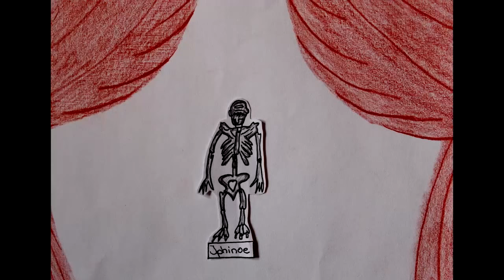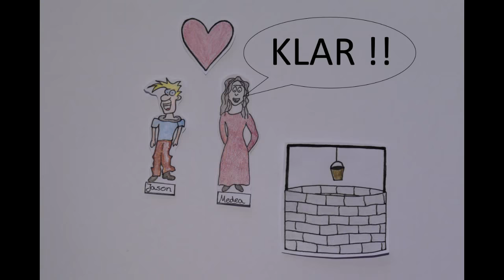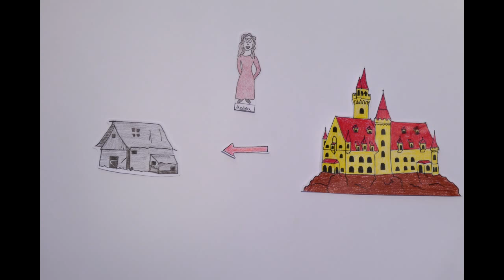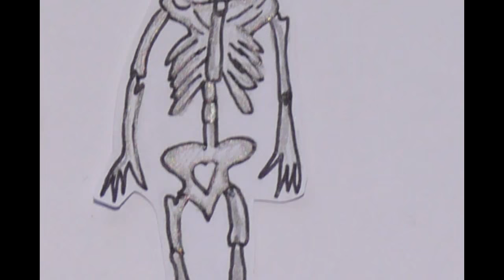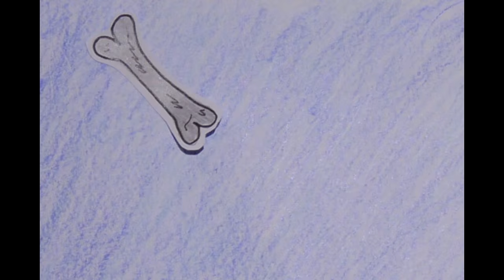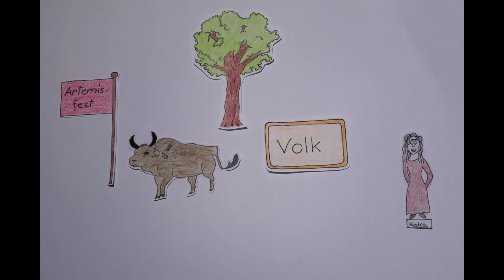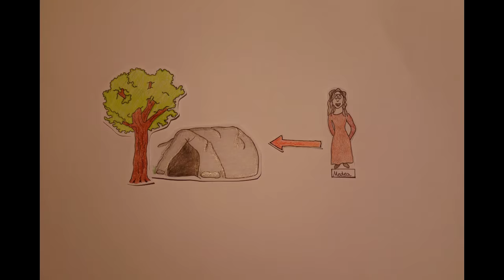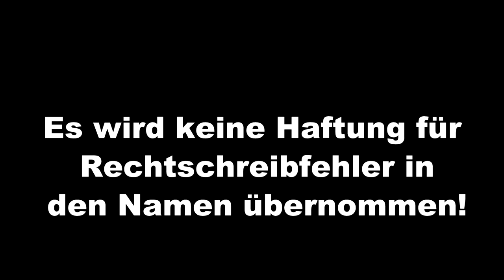Medea Stimmen Zusammenfassung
Zusammenfassung Medea Stimmen.

Una Mattina, Ludovico Einaudi